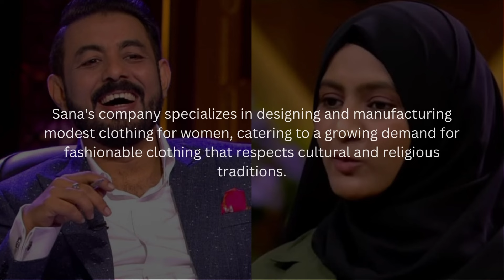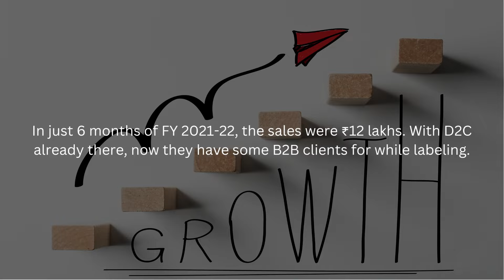Sana Farheen of Forever Modest on Shark Tank India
- Islamic Fashion for Men and Women

Sana Farheen, the founder of Forever Modest, recently made an appearance on the popular TV show Shark Tank India. Sana's company specializes in designing and manufacturing modest clothing for women, catering to a growing demand for fashionable clothing that respects cultural and religious traditions.

Best selection of Islamic Clothing like Abayas, Hijabs, Scarves, and Casual Burqa for Women, Men, and Kids. Shop Islamic holy books of Islam more at MuslimLane.

On our YouTube channel, you’ll find information to improve your Islamic Look and Cloth Collection.